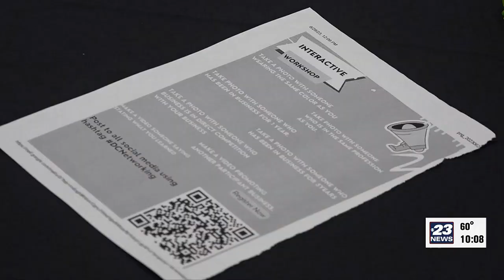$128,000 invested to renovate Lewis Lemon Elementary basketball court, track